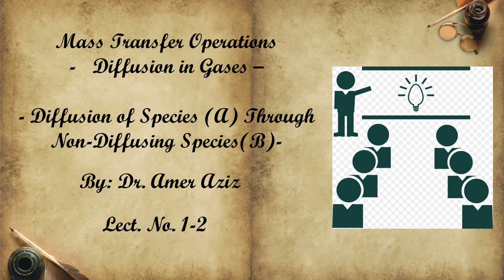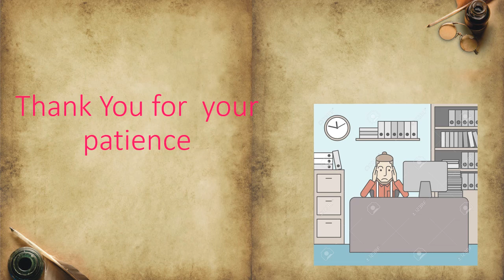Diffusion in Gases Diffusion of Species (A) Through Non-Diffusing Species(B) Lect. No. 1-2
Mass Transfer Operations
Diffusion in Gases  Diffusion of Species (A) Through Non-Diffusing Species(B)